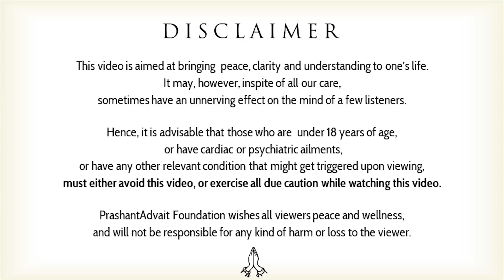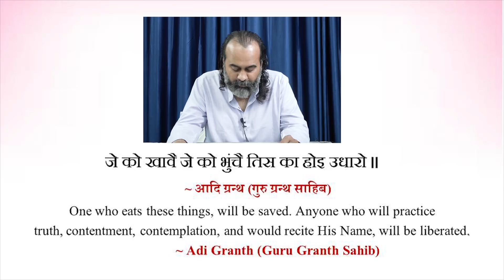How to practice Truth and Contentment? || Acharya Prashant, on Guru Granth Sahib (2019)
Context:

What do these Baani's mean?
How to practice truth?
What is truth?
How to practice contentment?

अम्रित नामु ठाकुर का पइओ जिस का सभसु अधारो ॥
~ आदि ग्रन्थ (गुरु ग्रन्थ साहिब)

जे को खावै जे को भुंचै तिस का होइ उधारो ॥